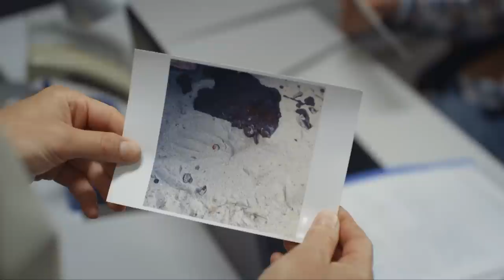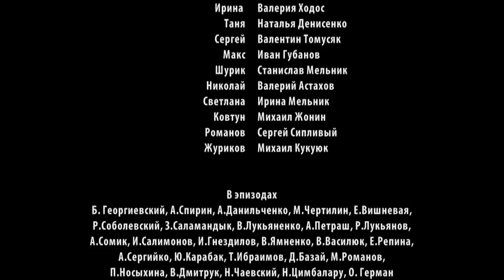Between Love And Hate | Episode 2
A typical teenage situation when two best friends are in love with the same guy. But in the case of Tanya and Lisa, their love for Pasha doesn't just end at school, it turns into a real tragedy in their adult lives. Pregnant Tanya dies under the wheels of a car on the eve of her wedding to Pasha, but her child is saved. Tanya's father forbids Pavlo to see his newborn daughter and hires a hit man to kill the culprit. For this, the killer is imprisoned for 4 years. But when he is released from prison, he will create so much grief that all the characters will have to pay for what they have done and make difficult decisions.